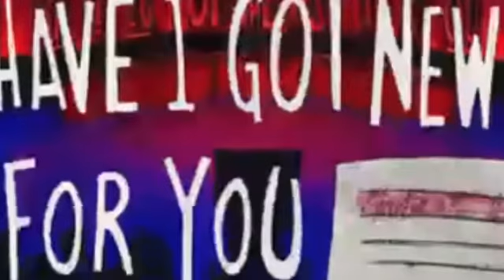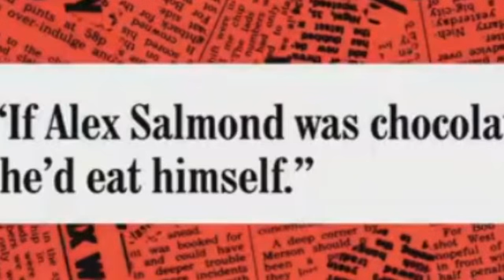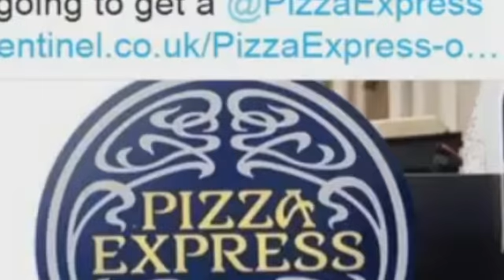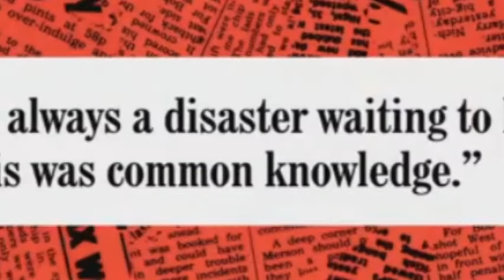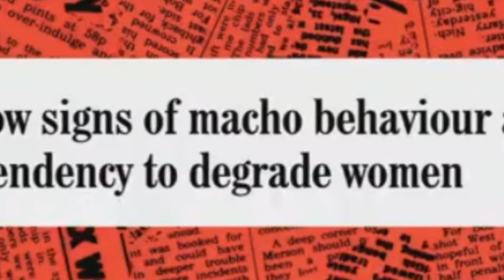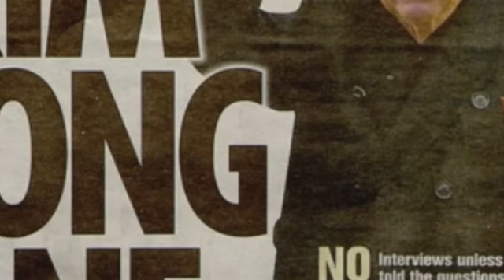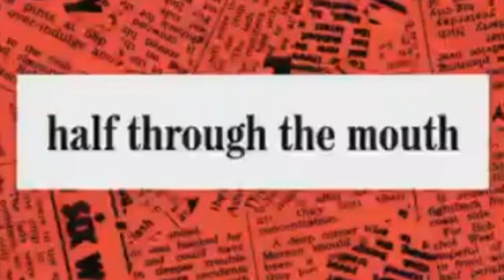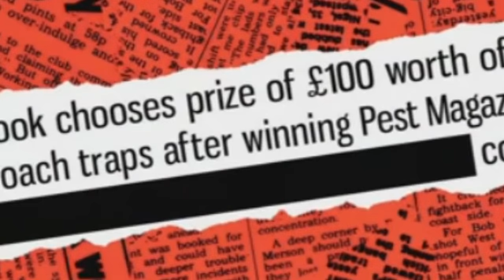Have I Got News for You s50e09 Uncut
Have I Got News For You